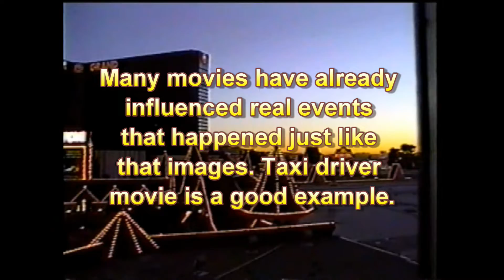Could a video game influenced 9/11?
Coincidence or reality? Could a video game have influenced the attack on the twin towers on September 11, 2001?